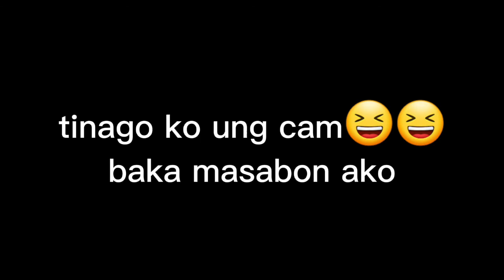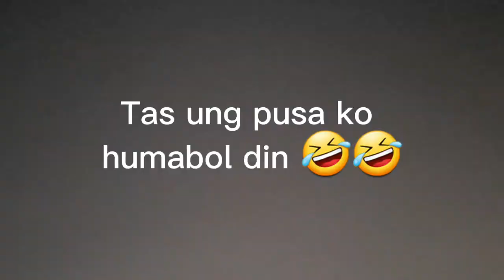seed to harvest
Mga lods kakaibang kulay.. ng kamatis ko..
Second harvest ng organic Vegetables ko..